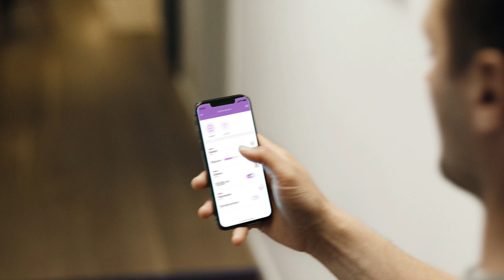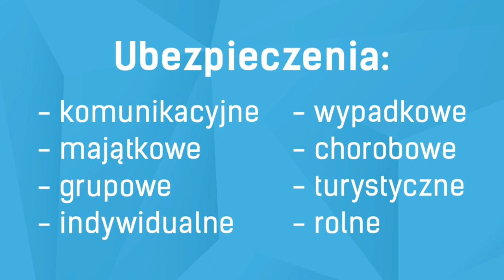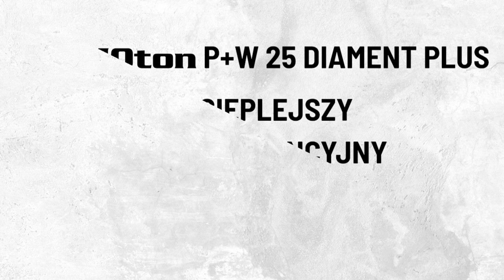Widzew Łódź - Sandecja Nowy Sącz 2:1 (1:1) cały mecz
Gole:
0:1 - Kamil Ogorzały (6’)

1:1 - Marcin Robak (35’)

2:1 - Marcin Robak (52’)

Widzew: Miłosz Mleczko - Łukasz Kosakiewicz, Krystian Nowak, Daniel Tanżyna, Filip Becht (73’ Patryk Stępiński), Mateusz Michalski, Mateusz Możdżeń (68’ Bartłomiej Poczobut), Patryk Mucha (78’ Henrik Ojamaa), Dominik Kun (79’ Daniel Mąka), Merveille Fundambu (73’ Michael Ameyaw), Marcin Robak.

Sandecja: Dawid Pietrzkiewicz - Adrian Danek, Dawid Szufryn, Michał Piter-Bucko, Daniel Dziwniel (46’ Adrian Basta), Maciej Małkowski, Bartłomiej Kasprzak (63’ Wiktor Żołądź), Michał Walski (83’ Ruben Lopez), Damir Sovsić (64’ Paweł Mandrysz), Kamil Ogorzały (63’ Damian Chmiel), Rafael Victor.

Sędzia: Artur Aluszyk (Barlinek)

Kartki: Mucha

Widzów: 8447